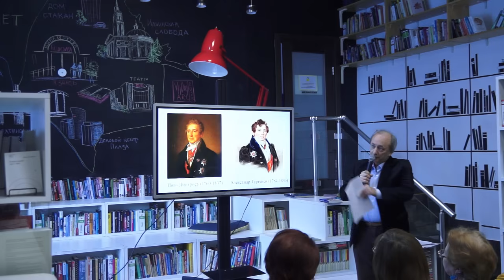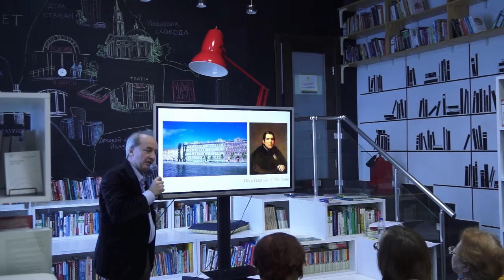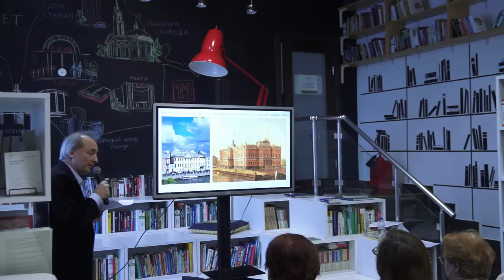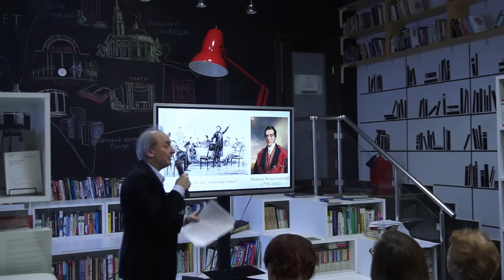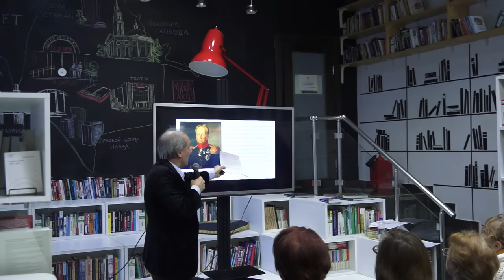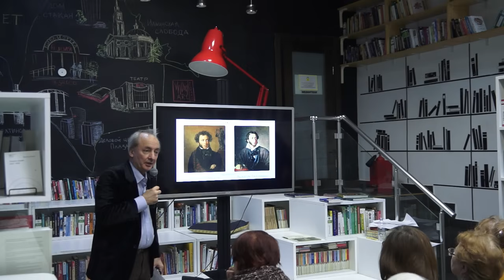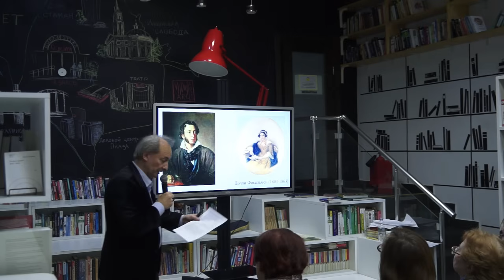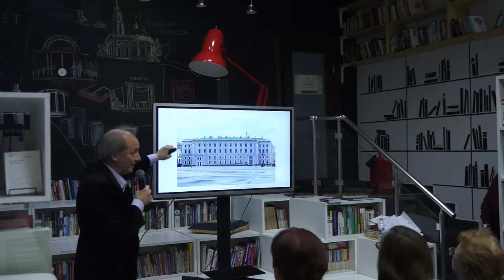Петербургские периоды в жизни Пушкина | Лекция Сергея Сурина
В рамках лекции рассмотрены петербургские периоды жизни Пушкина: юность, становление, зрелость. Знакомства, встречи с друзьями, дерзкие поступки и размышления; вольные и литературные общества, салоны, поездки — всё это оказывало влияние на мысли поэта, а значит и на его творчество.

Параллельно менялся и Петербург: он обрастал новыми зданиями, как Пушкин знакомствами. Великий поэт взрослел, менялся, а вместе с ним и город совершенствовал свой архитектурный стиль, приобретая характер и статус.

Слушатели лекции узнали, как Пушкин становился великим русским поэтом, во многом сформировавшим литературный язык своего времени и последующих поколений.

Лектор — Сергей Владимирович Сурин, писатель, преподаватель и композитор.

11 февраля 2023

Содержание видео:
00:00 Вступление
03:28 Первый петербургский период — приезд в 1811 году с Василием Львовичем Пушкиным
08:20 Поступление в Царскосельский лицей
12:40 Архитектура Петербурга в период первого визита Пушкина
19:37 Начало второго петербургского периода — выпуск из Царскосельского лицея
26:03 Дерзость молодости Пушкина, первые эпиграммы, известные знакомства и перформансы
01:14:44 Архитектура Петербурга 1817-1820 гг.
01:18:16 Третий период — с мая 1827 года
01:44:44 Заключительный петербургский период Пушкина — с мая 1837 года
01:58:20 Завершение